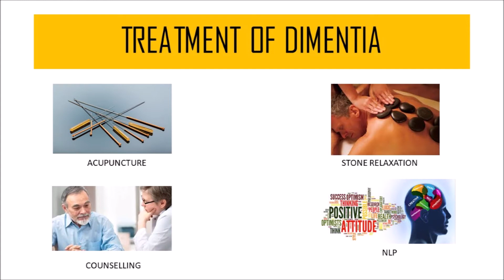WHAT IS DIMENTIA?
Dementia is not a single disease in itself, but a general term to describe symptoms of impairment in memory, communication, and thinking.More information,kindly call us at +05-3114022/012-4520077 for more details.Thank you.